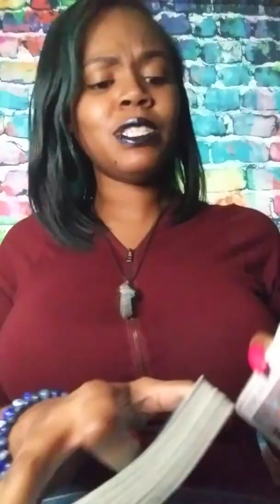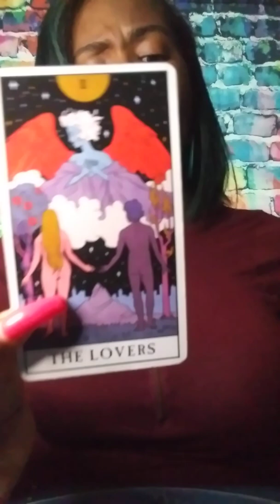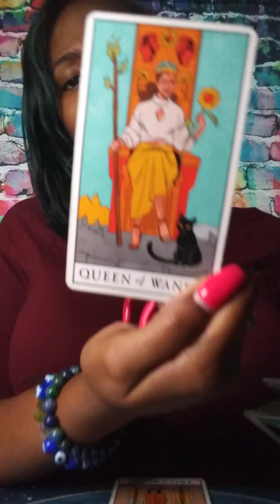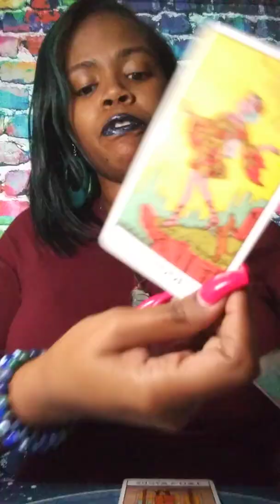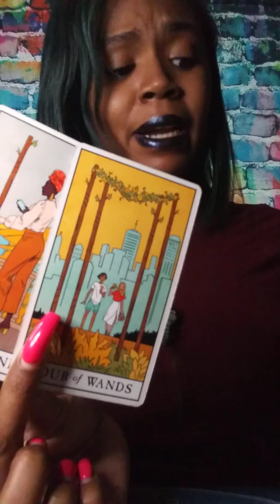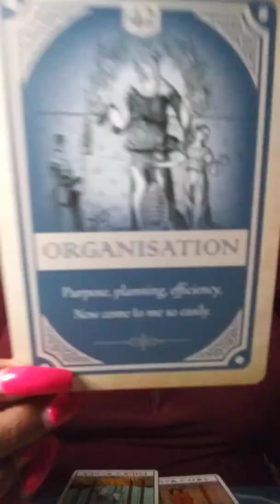VIRGO MAY 2021 HIDDEN TRUTH - They know EXACTLY what to do with you. 😉 Twin Flame?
Thoughts of a Rose: